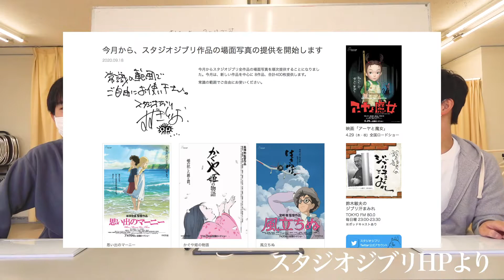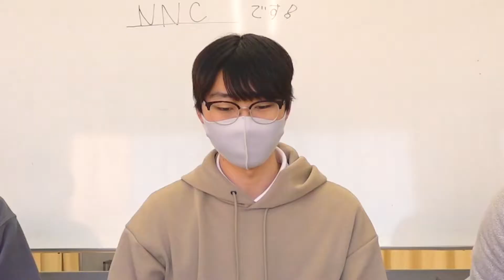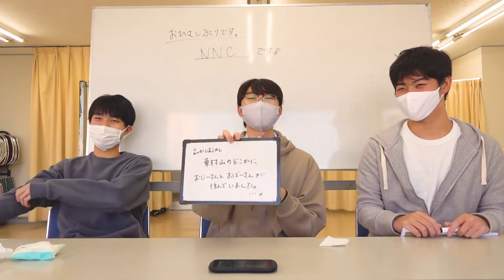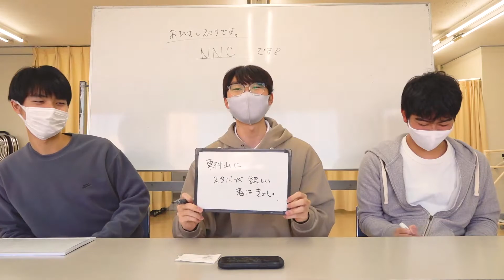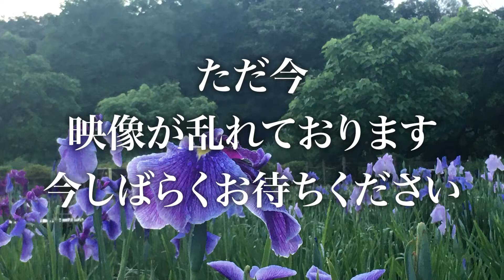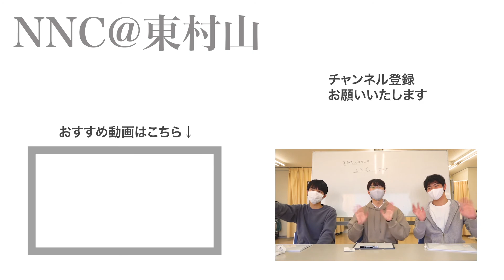【ジブリで一言!!!】東村山大喜利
こんにちは！そしてお久しぶりです。NNCです。
長い間、実質活動が休止状態にありました、、、。お待ちいただいていた方（いるの、、？）や、愛想が尽きてしまった方、大変申し訳ありませんでした。
昨年度は、我々NNCも新生活が始まり、集まるに集まれず、撮影しても編集が進まず、な日々でございました。こんな私たちですが、少しずつ、細々と活動していこうと思っておりますので、よろしくお願いいたします。

さて、今回はジブリで一言、東村山大喜利です。
スタジオジブリさんが画像を自由に使っていいという素晴らしきコンテンツの元生み出したこの企画でございますが、相変わらずNNCクオリティでございます。はい。やってるときは必死なんですけどね、、、。あとで見返すと”すごい”ですよね。バカリズムさんやオードリー若林さんから、新たな知見を得たいなと感じるところでございます。